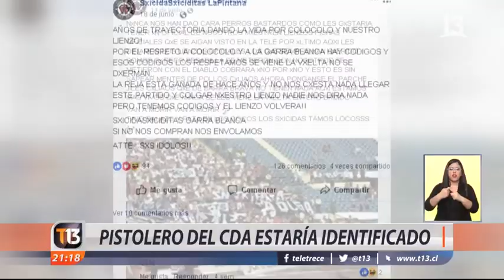Violencia en el fútbol: Historia sin fin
Nuevos antecedentes de la balacera que dejó tres heridos en el CDA. El actuar del único pistolero quedó registrado en su totalidad por cámaras de seguridad. También se estableció el auto que utilizó en el escape y según la Fiscalía, es inminente la captura del responsable.